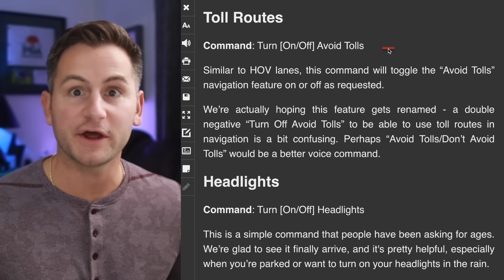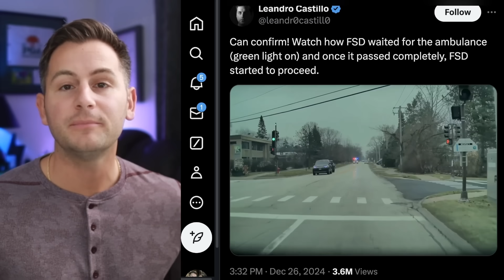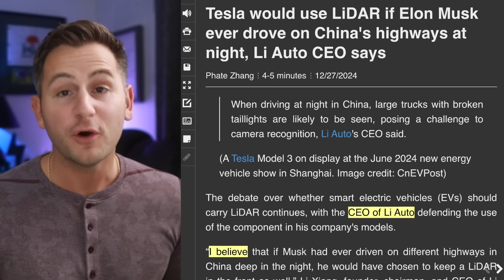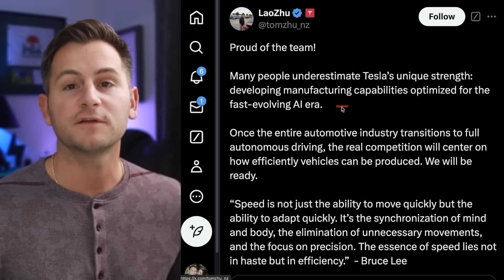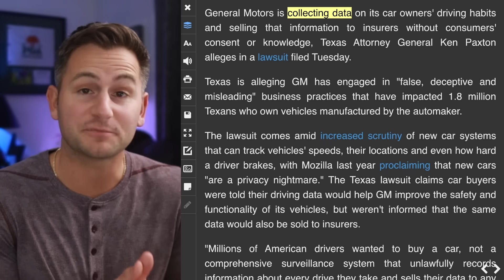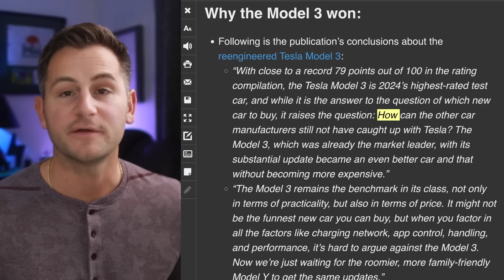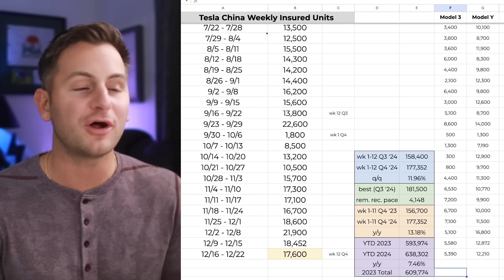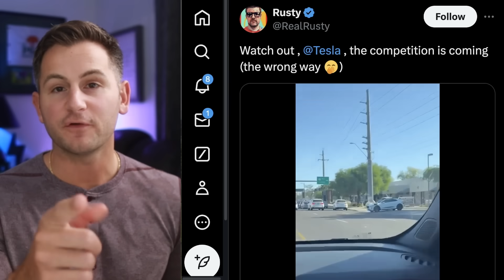New Tesla Partnership / Tesla's New Battery Supply / Tesla "Blows Competition Out of the Water" ⚡️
00:00 - Voice Commands

1:13 - Used Teslas

2:24 - FSD

5:51 - Tesla Adds Suppliers

9:34 - Security Breach

11:46 - Lightning Round